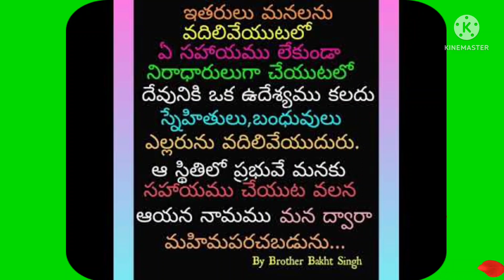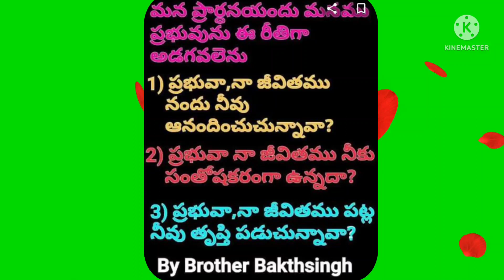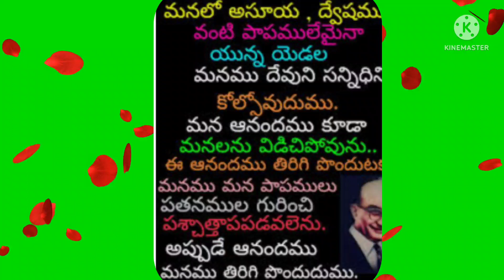BAKTH SINGH QUOTES OF JESUS CHRIST...